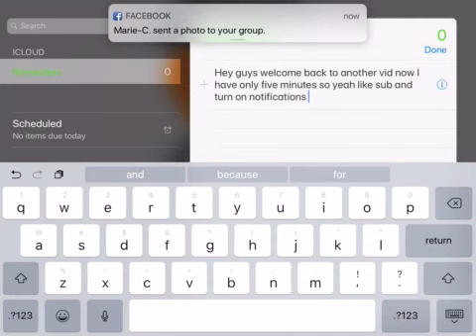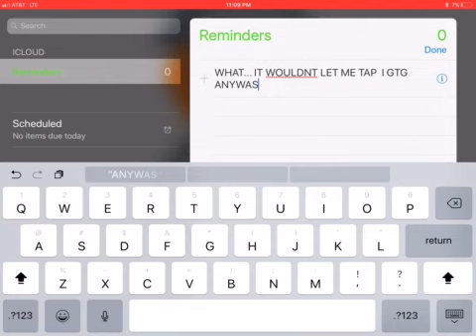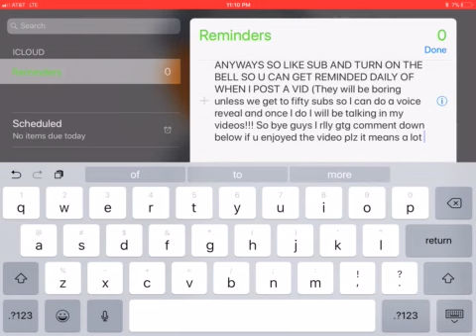Nyan Cat Game Play!